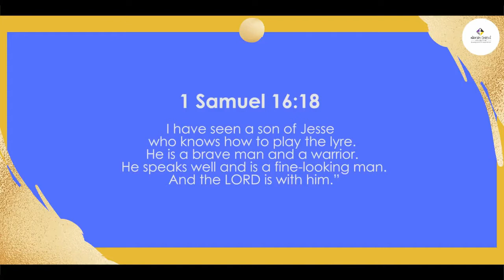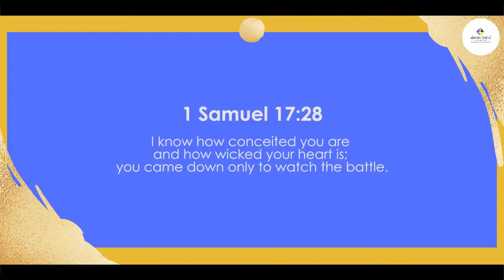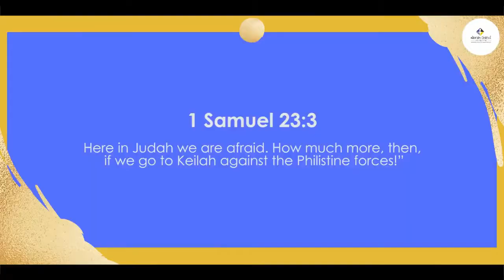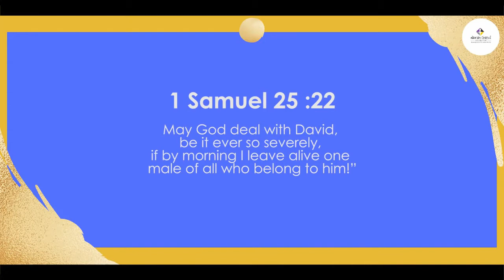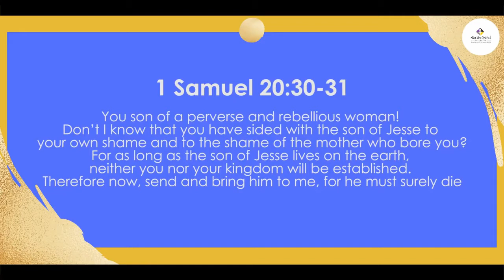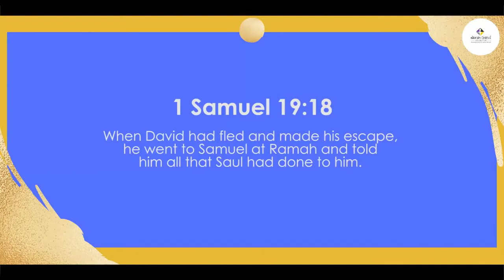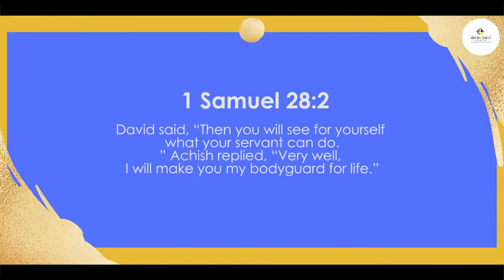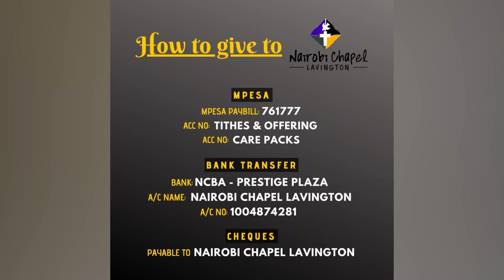Inventing - Anzaya Akatsa (15th August 2021)